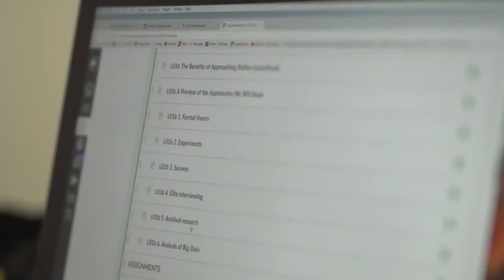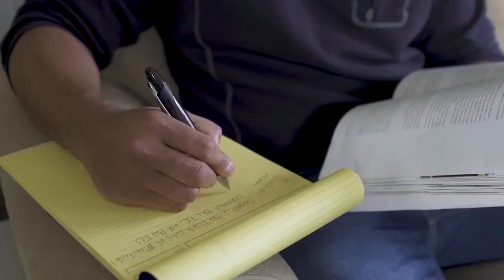Political Science and International Politics Degree Programs Online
You can earn your bachelor's degree in political science online through Penn State World Campus.

Look inside our online political science and international politics programs through the eyes of current students. See what other students are saying about their experiences in the program and why they chose Penn State.

Earn your Penn State degree, anywhere, anytime, online!